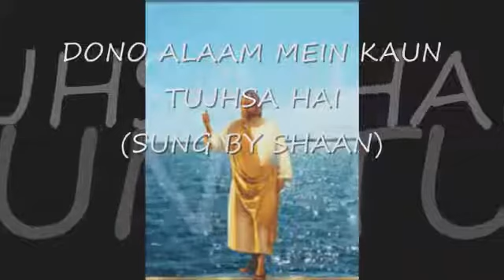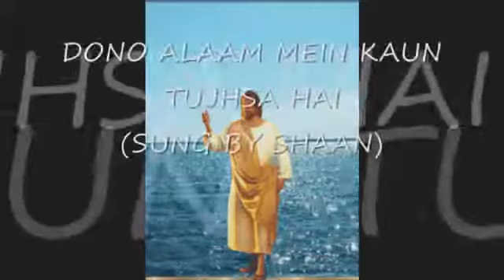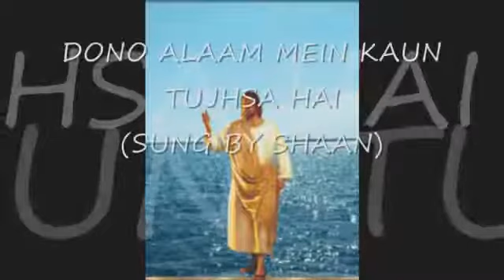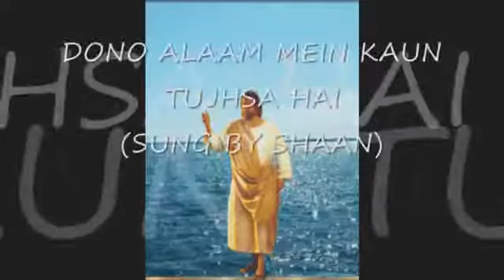146 Shaan Hindi Christian Song Dono Aalam Mein Kaun Tujhsa Hai